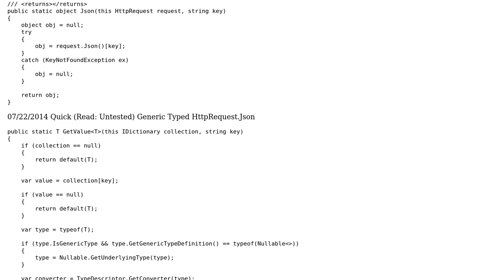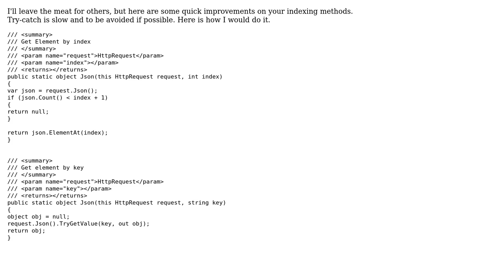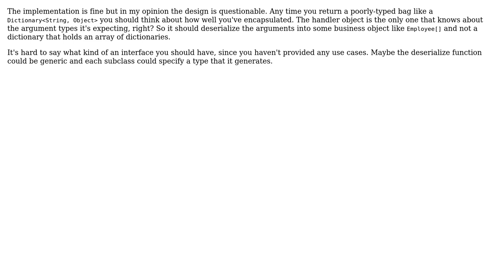Code Review: HttpRequest.Json collection - like HttpRequest.Form (2 Solutions!!)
Code Review: HttpRequest.Json collection - like HttpRequest.Form

With thanks & praise to God, and with thanks to the many people who have made this project possible! | Content (except music & images) licensed under CC BY-SA | Music | Images & others | With thanks to user Pierre Menard user Jean-Bernard Pellerin user Code.Combustion and the Stack Exchange Network Trademarks are property of their respective owners. You are responsible for your own actions.